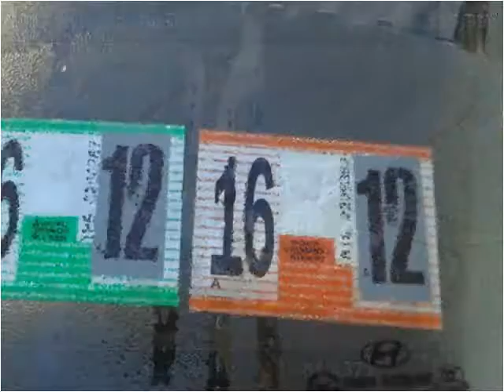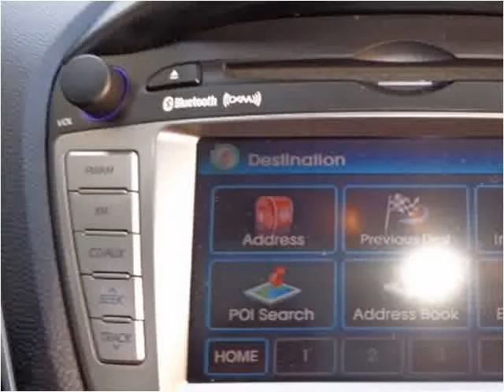2011 Hyundai Tucson Used Cars Adamstown PA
This 2011 Hyundai Tucson is available from Countryside Auto Center.